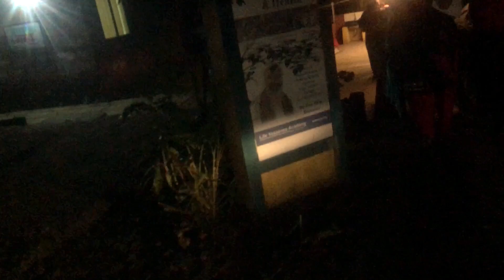SCOPE CAMP 15-18 Dec 22 Fun Video